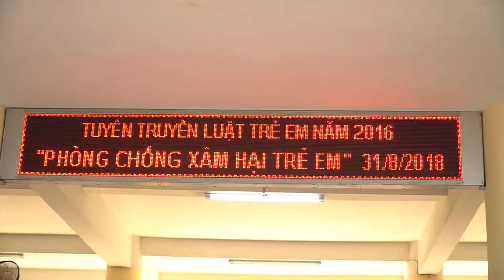TUYÊN TRUYỀN PHÒNG CHỐNG XÂM HẠI TRẺ EM